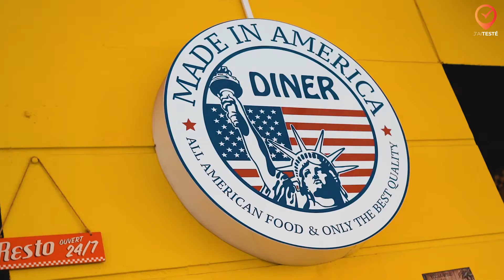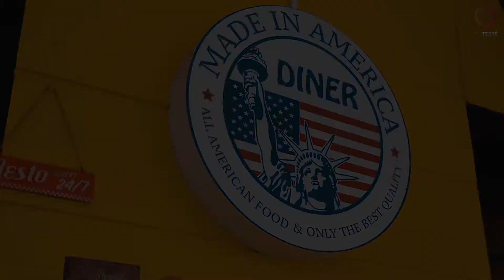Video promotionnelle American Burger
N'hésitez pas à prendre contact avec nous pour toute création audiovisuelle (Vidéo institutionnelle ou promotionnelle, Captation d’événements, Bestof, Tutoriels, Animation 3D, Motion design... ) :